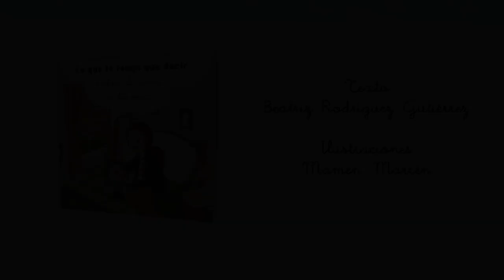LO QUE TE TENGO QUE DECIR ANTES DE IRME A DORMIR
Esta es Mía una niña alegre que adora ir a su colegio de siempre, con sus amigos de siempre y su agenda ajetreada de siempre.
Pero de pronto un día todo cambia. Su madre le informa que tienen que trasladarse a un pueblo por su trabajo.
 ¿A un pueblo? Pero ¿Cómo? ¿Cuándo? ¿Por qué? ¡CON EL MIEDO QUE DAN LOS CAMBIOS!
Sin hacerse todavía a la idea, se ponen en camino y nuevas aventuras la depararán en su nuevo destino. ¿Podrá Mía adaptarse al cambio?
¿Qué es lo que tendrá que decir antes de irse a dormir?
Descúbrelo en este cuento que te hará empatizar con la protagonista y te enseñará a gestionar tus emociones ante el malestar de los numerosos cambios que se producen en nuestra vida, todo ello contextualizado en el maravilloso mundo de la Escuela Rural.